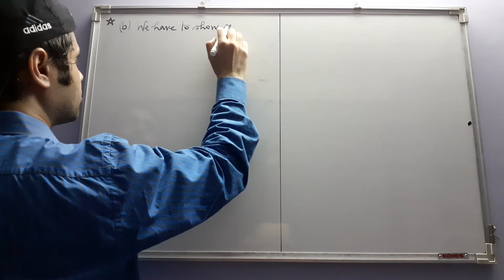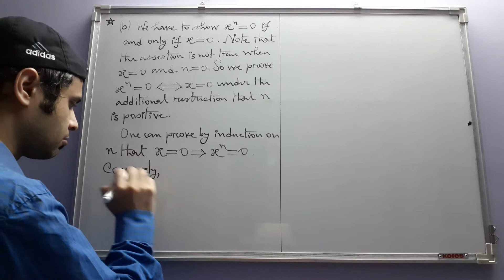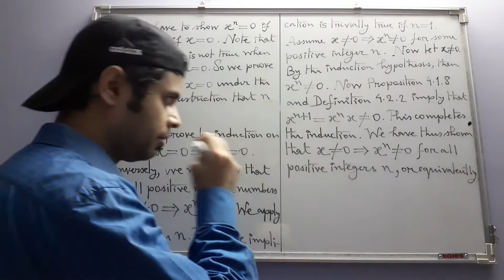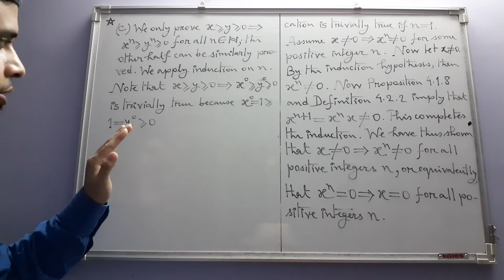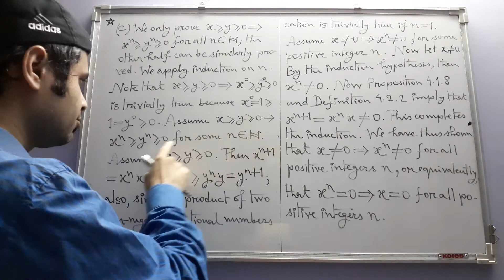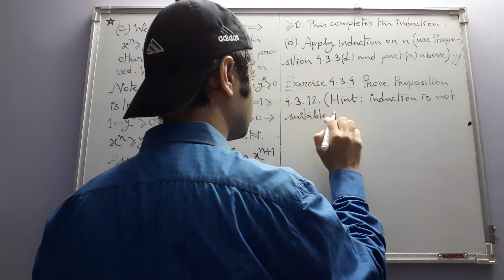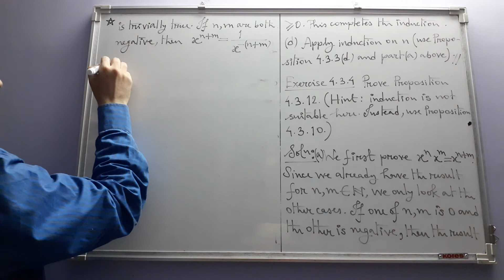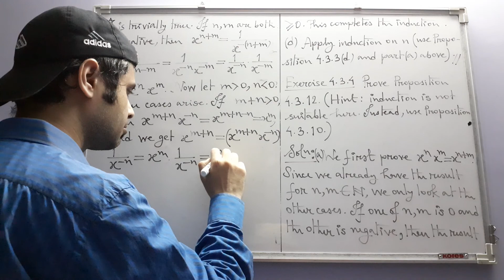Absolute value and exponentiation (from Analysis I by T. Tao) (Part 7)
In this part we complete the solution to Exercise 4.3.3. We also discuss Exercise 4.3.4.